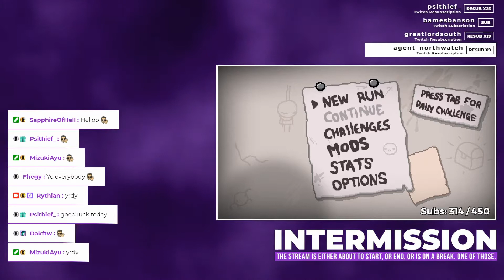RYTHIAN ROUNDUP - YOGSCAST MONTHLY TOP TWITCH HIGHLIGHTS #204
00:00 Hurry up, Hugo!
00:26 Intro
00:29 Seeexy~booooy
01:06 Oops!
01:32 yrdy
02:10 Bedroom fish
02:23 Sorry for the language
02:41 Oh no, my wife has one leg
03:03 How to woo a lady
03:26 Dance of the Frog
04:18 Modded Stardew! Late-game adventures with Briony!
04:48 It Takes Two with Briony! #1
05:18 Judas and the Hunt for Apollyon
05:46 Judas and the Hunt for Apollyon
06:14 Fire vs Rats - More Plague Tale
06:44 Fire vs Rats - More Plague Tale
07:14 Call of the Sea! Exploring a mysterious island with a narrator that won't shut up.
07:42 Call of the Sea! Exploring a mysterious island in the 1930s.
08:08 The Forgotten explores the basement.
08:34 Judas and the Hunt for Apollyon
09:04 Outro

Modded Stardew! Late-game adventures with Briony!
It Takes Two with Briony!
Call of the Sea! Exploring a mysterious island with a narrator that won't shut up.
Call of the Sea! Exploring a mysterious island in the 1930s.